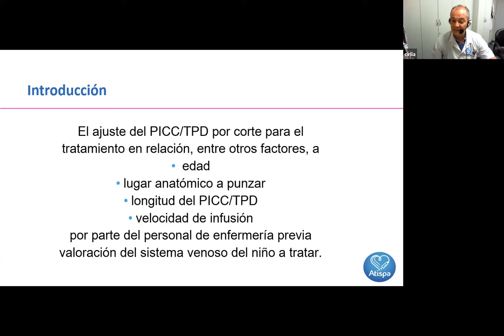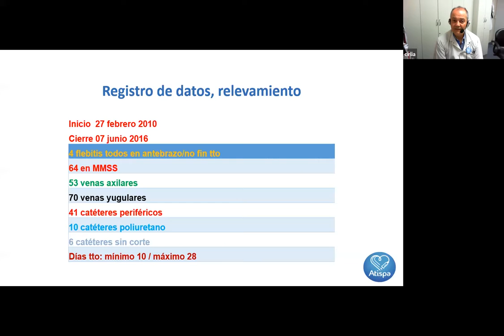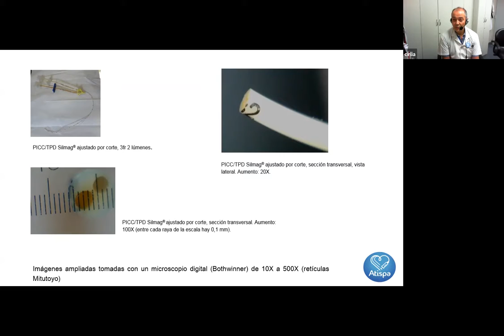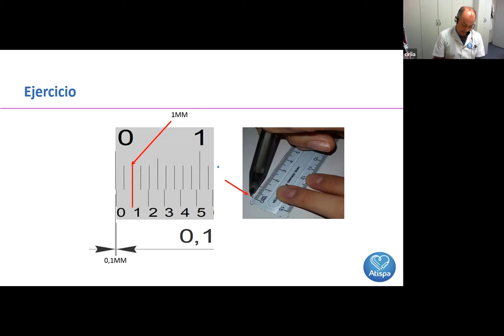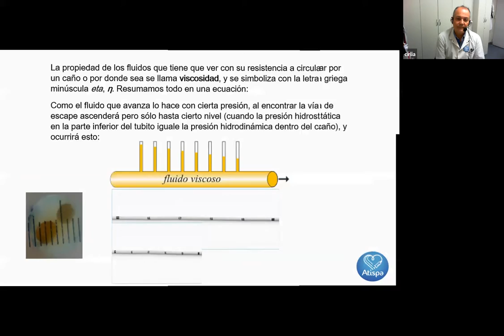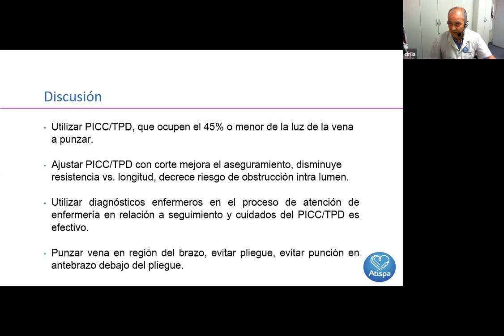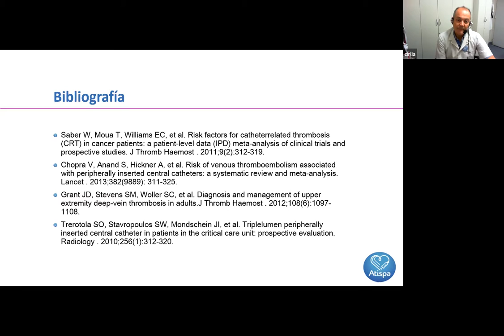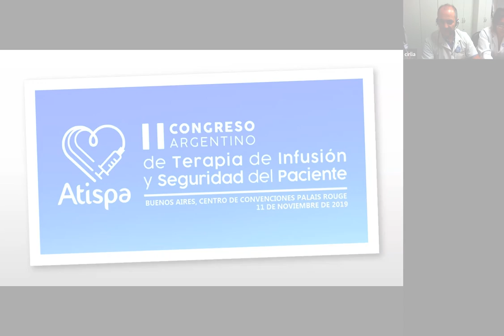"Experiencia de ajuste por corte de PICC" Webinarios ATISPA 2019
ATISPA los invita  a acceder al video "Experiencia de ajuste por corte de PICC"  de la serie Actualizaciones en Terapia de Infusión - 2019.